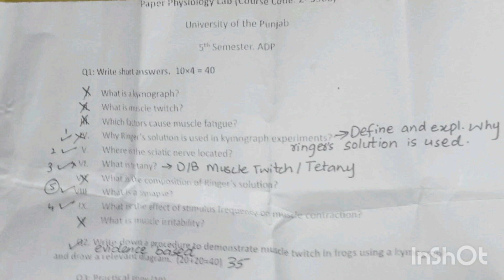Physiology Practical Paper|Practical Paper Zoology|BS Zoology|BS Biology